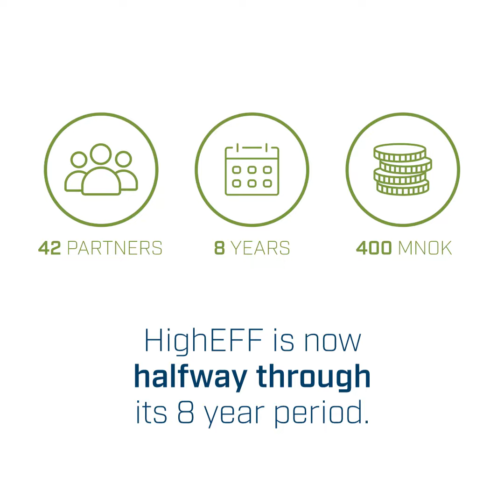4 Years of HighEFF Research